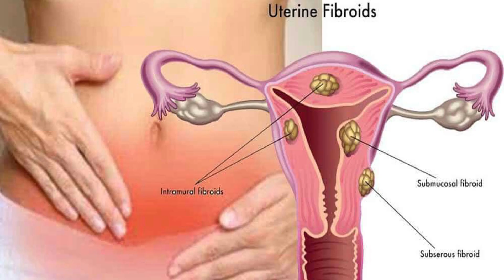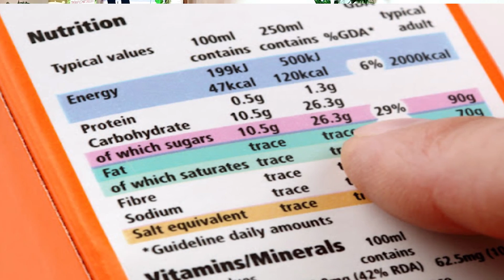COMMENT RECONNAITRE LA PRÉSENCE DE CETTE SUBSTANCE TRES TOXIQUE SUR LES ÉTIQUETTES DES ALIMENTS ?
Sur les étiquettes des aliments que nous achetons au magasin, se cachent beaucoup de produits toxiques qui se font difficilement détectés car sont remplacés par d'autres noms un peu plus simples.
Dans cette vidéo je vous donne les différents noms  de produits chimiques qui se cachent derriere une substance toxique particuliere.
regardez jusqu'au bout.
VOICI TON CADEAU: 🎁💃🍀🎊💐: Moins 2 kg en 7 jours grauit:
MON NOUVEAU EBOOK "15 boissons detox qui soignent" :
Ebook Thérapies naturelles pour être en meilleure santé et guérir par soi-même
Qui sui-je?
Hello, Bienvenu(e) s sur cette plate-forme!
Je m'appelle Richy, je suis Diététicienne certifiée, Naturothérapeute et Coach sportif, Formatrice, Auteure et Conférencière internationale. Diplomée de l'académie de Naturopathie en Allemagne et titulaire d'une maitrise en Techniques Biopharmaceutiques de l'Université des Sciences Appliquées de Berlin. Je transmet avec Amour et Passion mes connaissances et mon savoir-faire au travers des suivis nutritionnels et sportifs, d'ateliers en ligne, consultations et conférences. Je suis passionnée de Nutrition, Beauté, Bien-être et Sport. Mon tout premier ouvrage intitulé “ Thérapie naturelles pour être en meilleure santé et guérir par soi-même“ a vu le jour en décembre 2019 et fait actuellement un best-seller. J' encadre des centaines de personnes dans mon academie „Naturellement votre Familly“. Ma spécialité est la détox (plantes, légumes, fruits) aux propriétés curatives. En temps que Diététicienne, conseillère en santé holistique et coach sportif depuis déja plus de cinq ans en Allemagne, j'exerce ma passion à améliorer la santé des personnes dans plusieurs pays et continents.
Avertissement : Les conseils qui vous sont proposés sur cette plate-forme ne remplacent en aucune façon une consultation médicale. Les recommandations diététiques suggérées ne peuvent pas être prises pour des solutions d'auto-médication. Dans tous les cas, l'avis d'un médecin spécialisé dans les médecines alternatives sera indispensable.